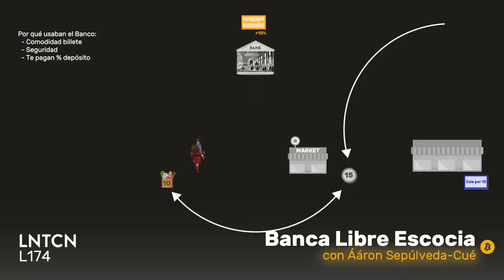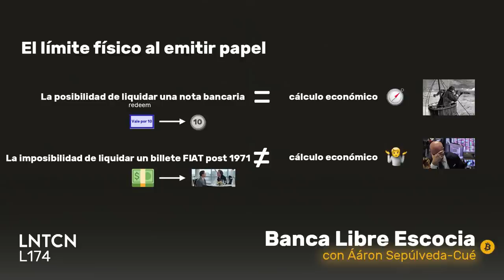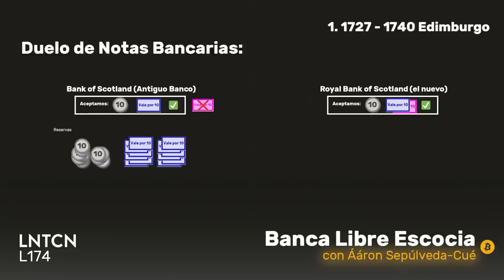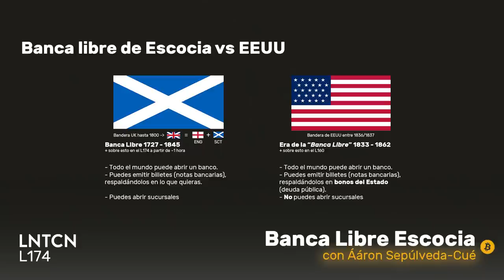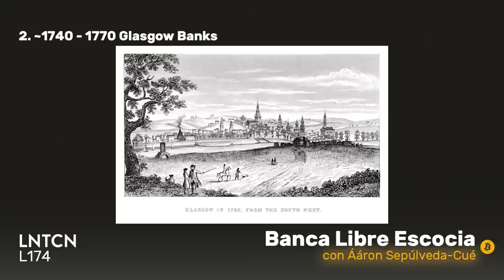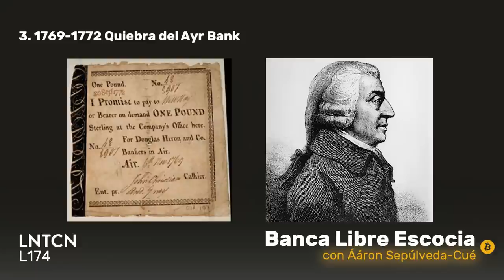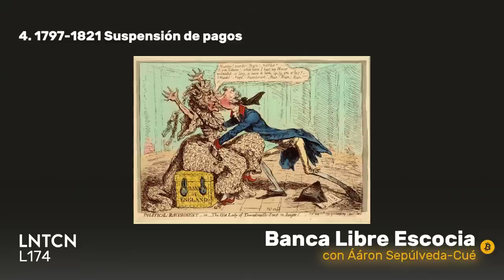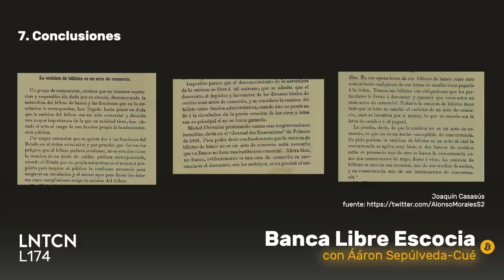Banca Libre de Escocia o cuando el dinero se volvió papel con Ááron Sepúlveda Cué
La Banca Libre de Escocia es un periodo fascinante que va del 1727 al 1844. En el presenciamos un capitulo esencial de la historia del dinero: cuándo el metal se convirtió en papel.

¿Por qué aceptaron el billete como un igual a la moneda de plata u oro?, ¿se hizo bajo coacción?, ¿cómo funcionaba?

Todas estas preguntas y muchas más quedan resueltas en este podcast junto a Ááron Sepúlveda Cué, en el que como diría Francisco d'Anconia en la Rebelión de Atlas, nos hace reevaluar nuestras premisas, desaprender sobre banca, dinero papel/documento, reserva fraccionaria, banca central, deuda etc, para recuperar la razón real de por qué tenemos este dinero papel mojado por imposición desde 1971 y darle a bitcoin su verdadero lugar en la historia monetaria.

La primera hora del podcast busca entender cómo pensaba un escocés de 1700 sobre el dinero y la banca.
Las tres horas restantes son un repaso a los momentos más interesantes de la Banca Libre Escocesa, para ver en la práctica:
- qué eran los duelos de billetes
- cómo gestionaban las quiebras
- las cámaras de compensación
- y como el parlamento británico empezó a secuestrar la noción de dinero en 1844.

→ Cronología de los hechos, Minutaje detallado y Links mencionados en el podcast, pronto en mi Blog

MINUTAJE
00:00:00 INTRODUCCIÓN

00:10:27 SOBRE TI
00:10:33 ¿Cuál es tu background?

00:12:44 INTRODUCCIÓN BANCA LIBRE
00:13:25 ¿Qué es la Banca Libre de verdad?

00:21:21 ¿Cómo gana dinero la Banca en 1700?
00:29:11 Las razones por las que depositar en un banco

00:34:31 La reserva fraccionaria vs Almacén de dinero
00:36:26 Los tipos de deuda
00:44:19 La invocación como la brújula del cálculo económico
00:51:41 Pero ¿por qué aceptar que se preste dinero?
00:54:52 Cómo la Banca libre recupera el cálculo económico
00:56:23 ¿Cómo empieza a usarse el papel poco a poco?
01:01:08 Del Metal al Papel como CAMOE

01:11:48 HISTORIA DE LA BANCA LIBRE DE ESCOCIA
01:17:22 · Creación de los 2 bancos
01:17:38 · 1694 Creación Banco de Inglaterra
01:20:09 · 1695 Creación Banco de Escocia
01:22:55 · 1716 Fin monopolio Bank of Scotland
01:24:22 · 1727 Inicio de la Banca Libre de Escocia

01:27:14 ¿Qué es el Duelo de Notas Bancarias?
01:32:24 · El Royal Bank empieza a acumular billetes del Antiguo banco
01:41:14 ¿Cómo salió de esta situación el Antiguo Banco?
01:44:10 ¿Qué pasó cuando suspendió pagos? ¿perdió clientes?
01:54:57 La falta de competencia genera incompetencia
01:57:38 ¿Qué pasó durante la suspensión?

02:12:52 GLASGOW Y MÁS COMPETENCIA
02:13:22 1749 Creación Glasgow Ship Bank
02:14:32 1750 Creación del Glasgow Arms Bank
02:15:17 ¿Por que les interesaba que su billete estuviera en todas las ciudades?
02:23:40 En Glasgow empiezan a imprimir su billete
02:26:41 1746 Linen Bank Company
02:32:48 Nacen las Sucursales
02:35:38 Las barreras de entrada y Libra de Facebook

02:38:38 QUIEBRAS EN ESCOCIA
02:40:19 ¿Qué pasa cuando un Banco Libre imprime de más?
02:42:24 1772 El caso del Ayr Bank
02:42:58 · Adam Smith estaba invertido en el Ayr Bank
02:43:15 Banca Privada != imprimir dinero
02:45:30 1770 Creación de la Cámara de Compensación escocesa global
02:46:43 ¿Qué pasó con el Ayr Bank?
02:58:26 ¿Qué pasó con los depositantes vs los propietarios?
03:04:38 Responsabilidad Ilimitada de los accionistas
03:11:41 Cámara de Compensación lleva a el Papel como CAMOE

03:14:41 SUSPENSIÓN DE PAGOS DE LOS 90
03:15:28 1790 Suspensión de pagos general
03:19:30 Paralelismo Tether y USDC con la suspensión en Escocia
03:22:17 El fin de la suspensión
03:27:30 ¿Cómo funcionaba la Cámara de Compensación sin especie?

03:31:46 BANCA POR ACCIONES
03:31:55 1810 creación Comercial Bank of Scotland

03:35:27 FIN DE LA BANCA LIBRE
03:35:57 ¿Qué pasó en 1844?
03:36:25 · Debates Currency School y Banking School
03:43:15 ¿Cómo se acaba con la Banca Libre?
03:46:40 Los supervivientes en 2023
03:47:27 Ser legal vs ser legal tender

03:52:53 CONCLUSIONES
03:54:53 La Cita de Joaquín Casasús
03:55:40 LINK:Alonso

04:11:47 OUTRO Valor por Valor